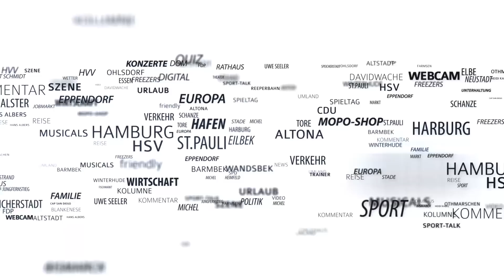Kontrollgruppe Auto-Poser: Rasern in Hamburg droht Knast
Neun Mann gegen rücksichtslose Raser und Auto-Poser: Am Donnerstag stellte die Hamburger Polizei ihre neue Spezialeinheit vor. Chef Tobias Hänsch und seine Leute haben  in den vergangenen Wochen schon 20 Autos sichergestellt und  ab heute hat die Truppe ein scharfes Schwert in der Hand. Nach dem neuen Paragrafen 315d drohen rücksichtslosen Rasern nun bis zu zehn Jahre Haft.